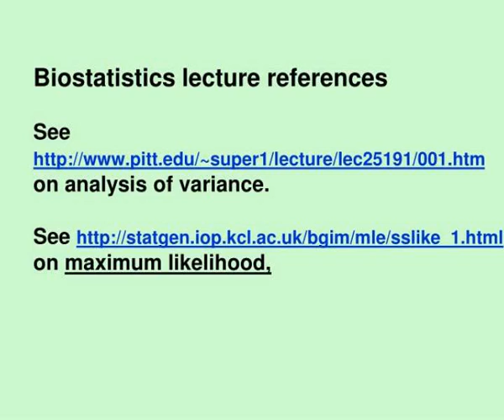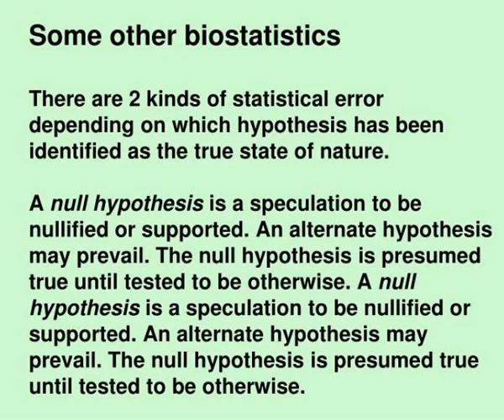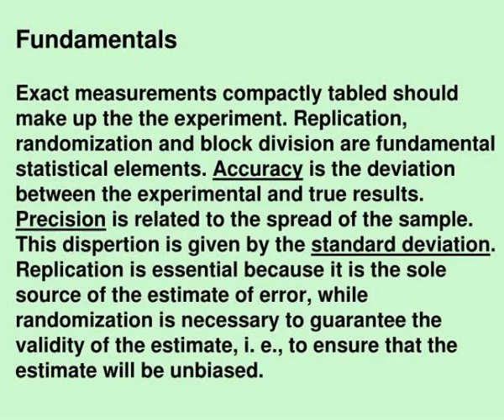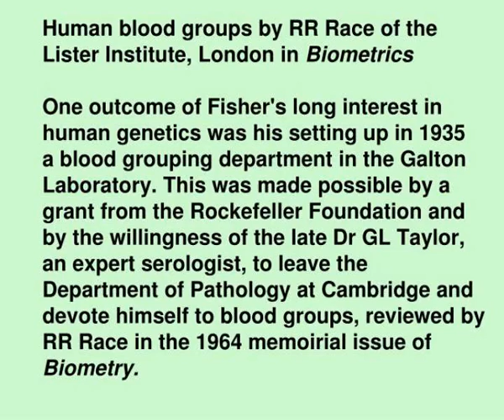ra fisher and statistics